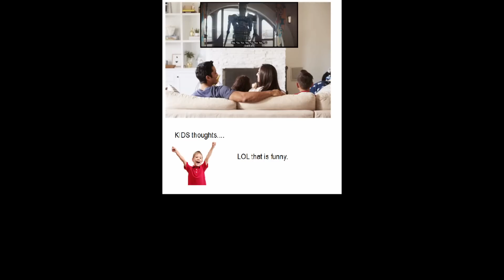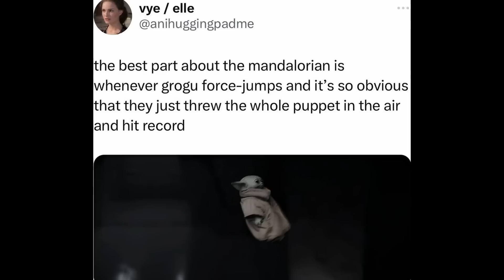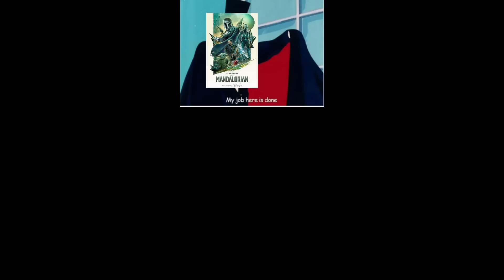Mandalorian Star Wars Meme Monday with Thor & Naboo (Episode 070)